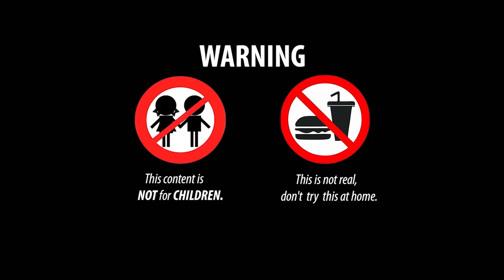Stop Motion ASMR - Perangkap ikan mas dengan belut warna-warni Memasak Primitif 4K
Hai, Stop Motion Lucu ASMR - Perangkap Ikan Mas dengan Ikan lele biru dan belut warna Memasak Primitif 4K. Akan ada karakter baru di episode ini yaitu lele biru dan apa yang terjadi padanya? Dan ada belut warna-warni. Jangan lewatkan!

👉 Peringatan: Ini tidak nyata, jangan mencobanya di rumah!